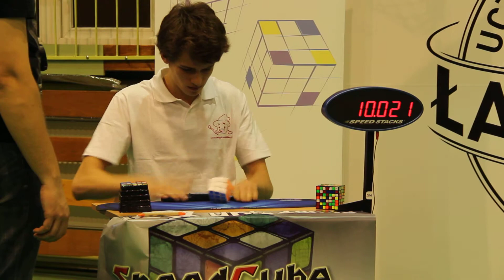Final 3x3 57 Warsaw Open 2014 0988 184530